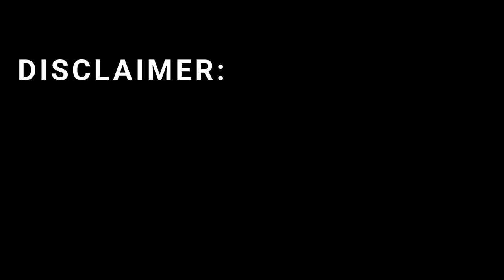Israel’s Iron Beam vs Italy’s Skyguard — Comparing Next-Gen Air Defenses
In this in-depth analysis, we compare two powerful air defense systems — Israel’s Iron Beam and Italy’s Skyguard. Both nations have developed unique solutions to counter modern aerial threats like drones, rockets, and missiles. While Iron Beam uses cutting-edge laser technology for instant interception, Skyguard relies on time-tested radar and missile precision.
We break down their design, range, cost-efficiency, mobility, combat readiness, and strategic importance, exploring which system truly defines the future of air defense.
Watch till the end for a complete breakdown of how Israel’s energy-based innovation measures against Italy’s missile-based reliability — and what this means for the next generation of warfare.